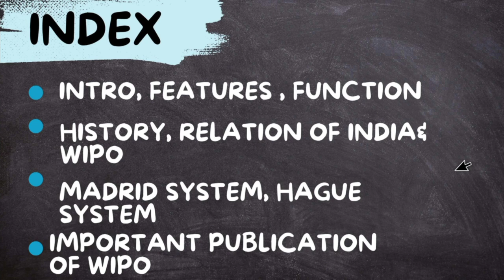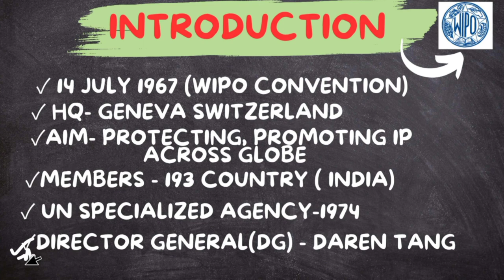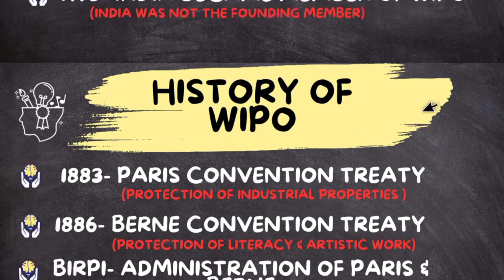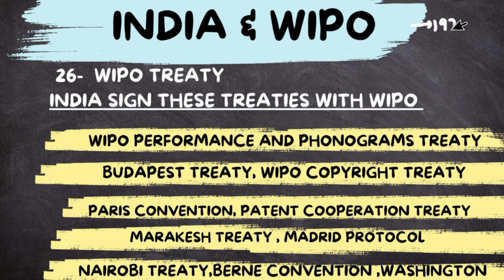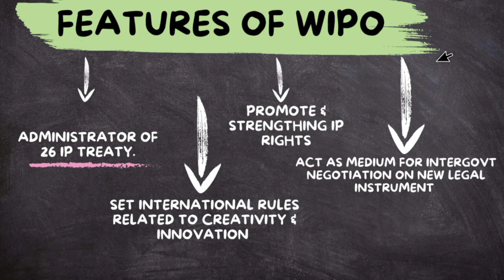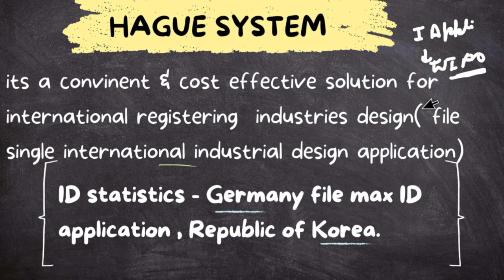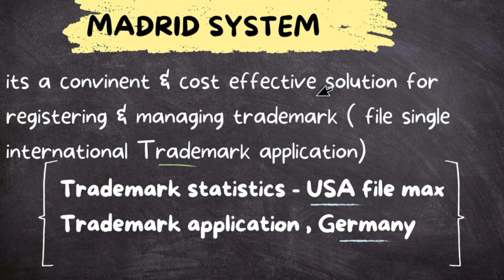WIPO|World intellectual property organisation|Madrid & Hague system|patent officer notification 2023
About me-
I did my M.sc in physics  from IIT kanpur and cleared Csir Net (AIR 59),  IIT jam ( AIR162), Gate and BARC.

cgpdtm patent examiner notification
patent officer notification
patent officer recruitment 2023 notification